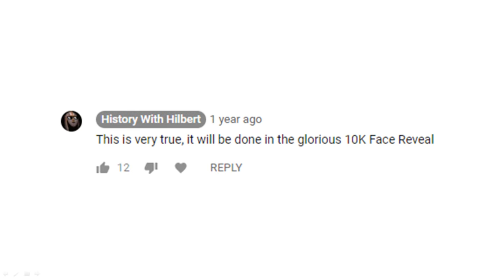The Face Reveal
Yes, it's time. Who is Hilbert? This is.